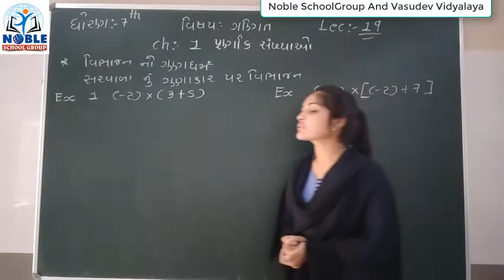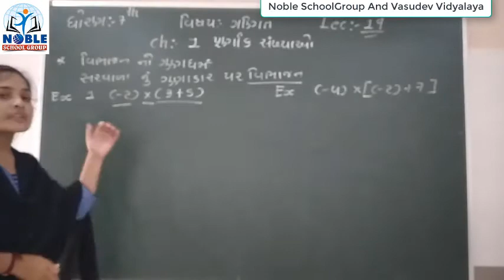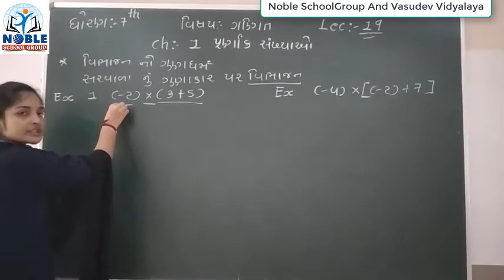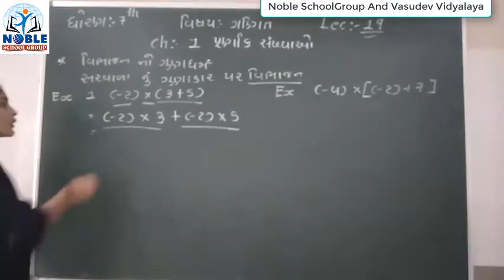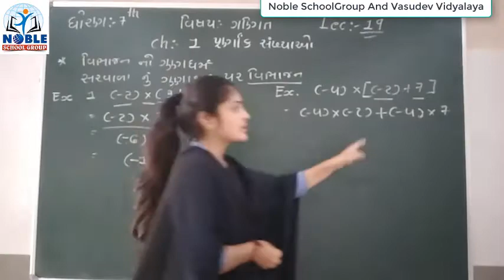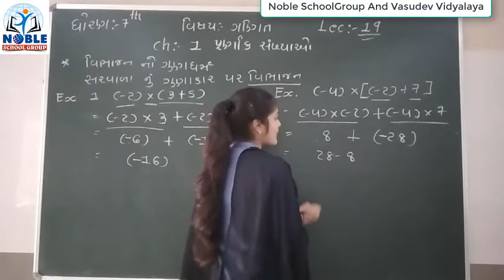Standard 7 Mathematics Lecture 19 By Leenamadam